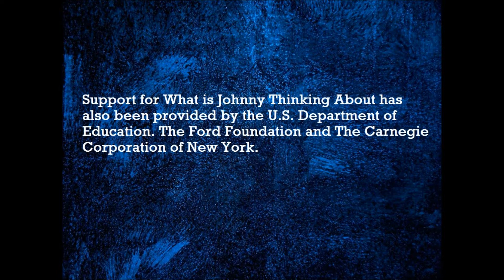What is Johnny Thinking About? Episode 8: Marvel Superheroes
In this episode, Johnny Explains To You About The Marvel Superheroes, especially somebody's favorite character like "The Incredible Hulk".

Opening SFX
G. W. Shunter
Johnny Kobayakawa
SoundBible

TRANSCRIPT

Australian Narrator: Yesterday, Johnny Thinks about Boxing Day. Right now, Something is up to Johnny’s Mind. We’ve got to ask him. Hey, Johnny. What are you thinking about?

Johnny Kobayakawa The Bodybuilder: I was thinking about Marvel Superheroes. It’s an American and Canadian animated television series starring five comic-book superheroes from Marvel Comics. The first TV series based on Marvel characters, it debuted in syndication on U.S. television in 1966

Australian Narrator: I hate to say this, but who is the green guy?

Johnny Kobayakawa The Bodybuilder: The green guy might be The Incredible Hulk.

Australian Narrator: I bet he is one heck of a hero. Who are the creators of The Incredible Hulk?

Johnny Kobayakawa The Bodybuilder: The Creators are Jack Kirby and Stan Lee.

Australian Narrator: I bet Stan Lee is a producer. By the way, Johnny, Where are you heading to after you think about The Marvel Superheroes?

Johnny Kobayakawa The Bodybuilder: I am about to act like The Hulk.

Australian Narrator: That’s cool, well good luck on voicing on Hulk!

Johnny Kobayakawa The Bodybuilder: Thank you, Mr. Narrator! Join us again next time on “What is Johnny Thinking About?” and See what I’m thinking about.

FUNDING TRANSCRIPT

Canadian Narrator: Funding For “What is Johnny Thinking About?” is provided in part by The Corporation For Public Broadcasting. And By Public Television Stations and Their Contributors.

Support for What is Johnny Thinking About has also been provided by the U.S. Department of Education. The Ford Foundation and The Carnegie Corporation of New York.

Sailor Moon is owned By Toei Animation Ltd. & Viz Media
Thomas & Friends is owned by FS Mattel